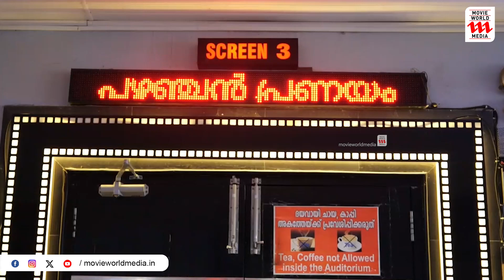മലയാളത്തിലേക്ക് വീണ്ടുമൊരു മികച്ച പ്രണയ ചിത്രം കൂടി | Pazhanjan Pranayam | Theatre Response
Pazhanjan Pranayam Movie Theatre Response

|| ANTI-PIRACY WARNING ||